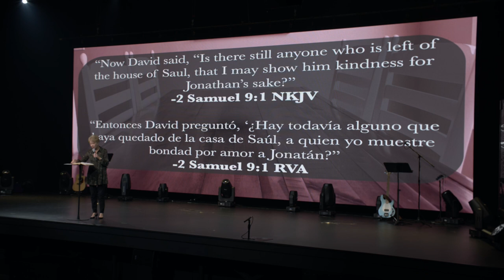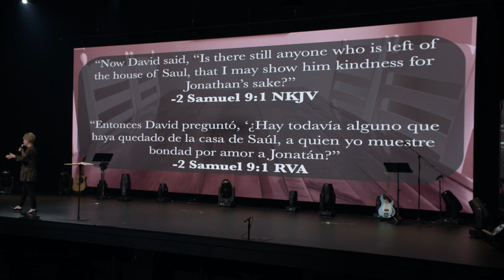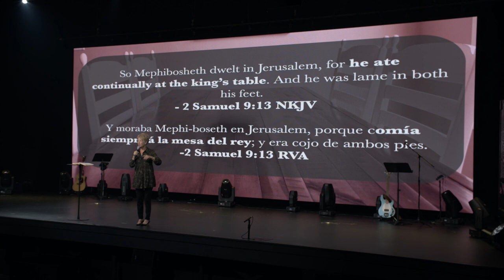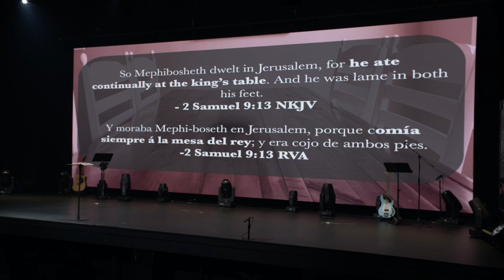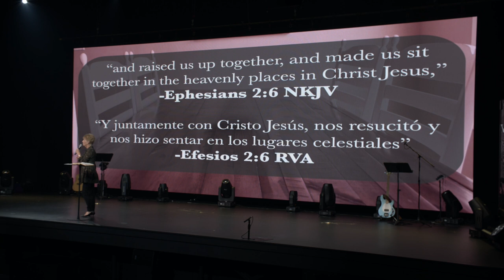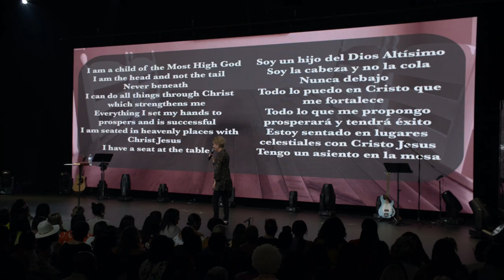A Seat At The Table | Mother's Day Service | Miss Lynn McKelvey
New Living Translation Study Bibles:
English Standard Version Study Bibles:

In this Mother's Day message, founding First Lady Lynn McKelvey teaches the importance of having "A Seat At The Table". She explains the Holy Spirits role in our daily lives and what benefits come with accepting Jesus as your Lord and Savior.